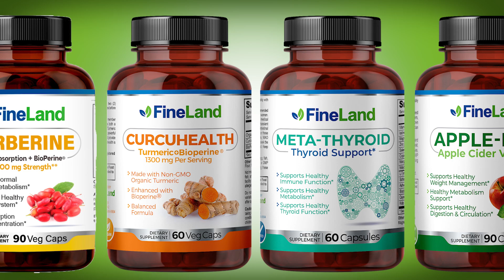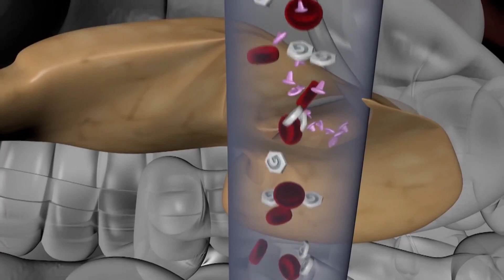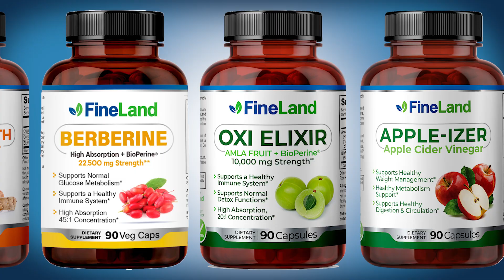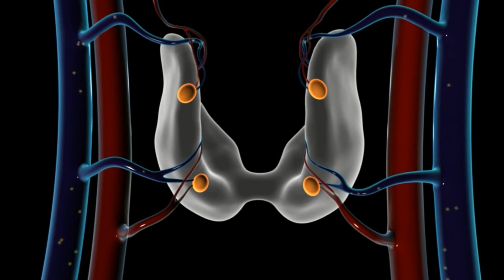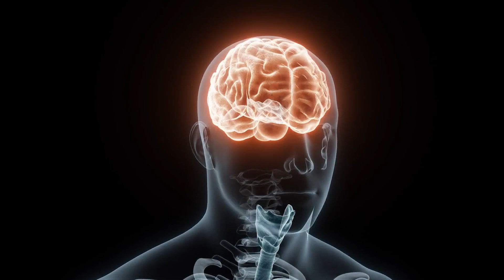HOW TO REVERSE MEMORY LOSS - 100% SCIENTIFIC BASED AND EFFECTIVE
Learn how to reverse memory loss and get back your mental clarity with the best foods, supplements and techniques. Losing your memory might be a symptom of something greater causing it. These are the most important causes and how to reverse it. Prevent dementia and alzheimers today before it´s too late!

mental health,
Memory problems,
Remember,
Memorize,
Forget,
Alzheimer's,
lucidity,
alertness,
lack of lucidity,
Memory,
stress problems,
diet,
medicines,
medical condition,
Alzheimer's,
memory loss treatment,
Brain Function,
Mental health,
Cognition,
Food,
Foods,
Improve memory,
Trouble remembering,
supplements,
natural medicine,
home remedies,